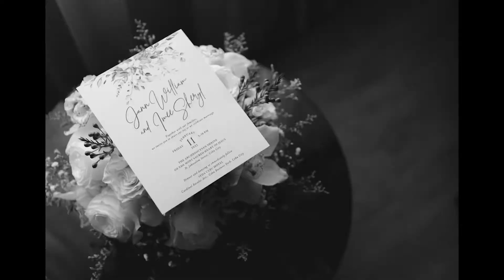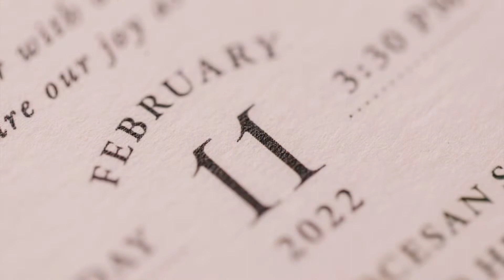Jann & Imee Wedding photos